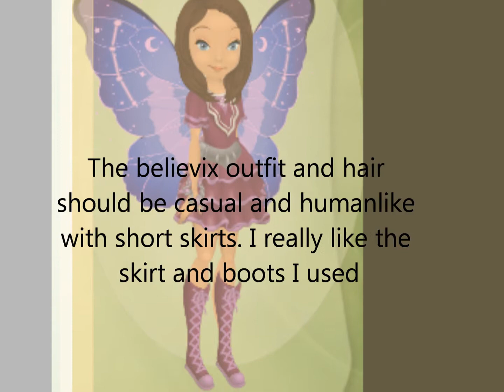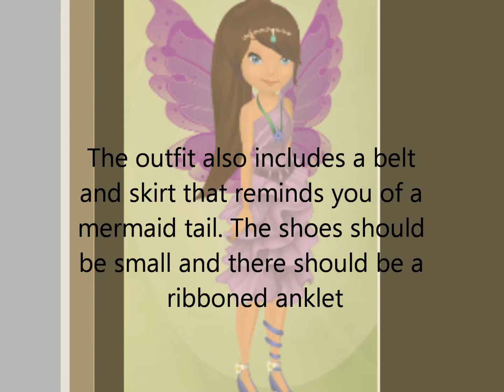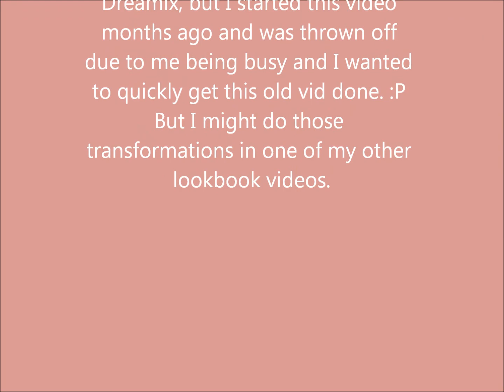FairyABC Lookbook-Winx inspired outfits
FairyABC's amazing wings inspired me to create outfits inspired by (not exactly like) the Winx transformation outfits. You can create these outfits in any color or style, but these are my looks. I'm sorry I didn't include Tynix or Dreamix; I started this video in the winter, but I was busy. But I might add those transformations in a future lookbook.